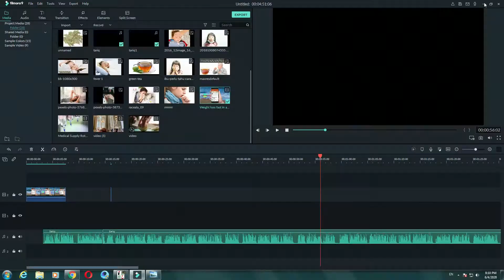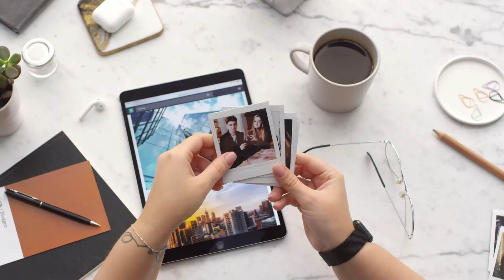Home remedy tips for cough and cold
Why is my cold not going away?

Is there a cold going around right now?

How long does a cold last for?